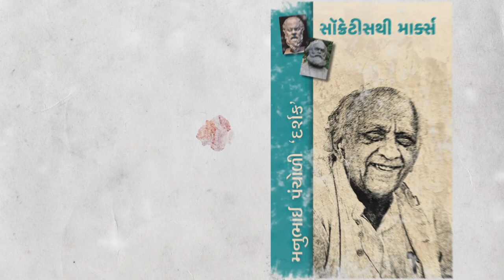‘ પરિત્રાણ’ | Manubhai Pancholi ‘Darshak’ | Shaktisinh Parmar | Darshakotsav | Navajivan Trust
મનુભાઈ પંચોળી ‘દર્શક’  ગુજરાતી સાહિત્યનું ઉજળું નામ. નવલકથાકાર, નાટ્યકાર, ઈતિહાસકાર, કેળવણીકાર અને ગાંધીવાદી સમાજ સેવક તરીકે દર્શકનું સર્જન દરેક પેઢી માટે અમૂલ્ય ભેટ છે. નવજીવન ટ્રસ્ટ  ગુજરાતી સાહિત્યના ઉત્તમ પુસ્તકો નિયમિત પ્રગટ કરે છે. આ શ્રેણીમાં મનુભાઈ પંચોળી ‘દર્શક’ના નવ જેટલા પુસ્તકો નવા રૂપરંગ સાથે નવજીવ ટ્રસ્ટે પ્રગટ કર્યા છે. હવે નવજીવન ટ્રસ્ટ ઉજવી રહ્યું છે ‘દર્શકોત્સવ’. જેમાં ગુજરાતી ભાષાના જાણીતા સાહિત્યકારો, નાટ્યકારો અને પ્રાધ્યાપકો વાત કરશે નવજીવન ટ્રસ્ટ પ્રકાશિત દર્શકના અમૂલખ નવ પુસ્તકો વિશે.

 ‘પરિત્રાણ’ પુસ્તક એ મનુભાઈ પંચોળી ‘દર્શક’ દ્વારા મહાભારતની પૃષ્ઠભૂમિ પર લખાયેલું ત્રિઅંકી નાટક છે. અનેક કથા અને કિરદારોનું સર્વશ્રેષ્ઠ કથાનક એટલે મહર્ષિ વેદવ્યાસ રચિત મહાભારત, જેમાં જગતના તમામ કથાનકો સમાયેલા છે, દરેક રસ અને ભાવનું સંમિશ્રણ છે. મહાભારતની પૃષ્ઠભૂમિ પર અનેક સાહિત્યિક કૃતિઓ રચાઈ છે ત્યારે ‘દર્શક’ને આ કથામાં કયા વણખેડાયેલા ખૂણામાં રસ પડ્યો એ જાણવાની સુજ્ઞ વાચકોને ઈચ્છા હોય જ છે. એ વણખેડાયેલા ખૂણા વિશે વાત કરે છે સાહિત્યકાર શ્રી શક્તિસિંહ પરમાર. ગુજરાતી ભાષાના જાણીતા વાર્તાકાર, નાટ્યકાર અને પ્રાધ્યાપક શ્રી શક્તિસિંહ પરમાર ‘દર્શક’ના ત્રિઅંકી નાટક ‘પરિત્રાણ’ વિશે વાત કરે છે, આસ્વાદ કરાવે છે. ‘પરિત્રાણ’ નાટકની વિશેષતાઓ અને સર્જક તરીકે ‘દર્શક’ની સજ્જતા વિશે તેમણે અહીં વાત કરી છે. શ્રી કૃષ્ણ અને શકુનિને મુખ્ય કિરદાર અને મહાભારતના મુખ્ય કર્તાના પરિપ્રેક્ષ્યમાં જોતાં પરિત્રાણ નાટક વિશે ભાવકોને રસ પડે એવી શૈલીમાં શ્રી શક્તિસિંહ પરમારે વાત માંડી છે. અહીં એક નાટ્યકાર તરીકે શક્તિસિંહ પરમારે દર્શકના નાટ્યલેખનમાં ગમતી અને પ્રભાવી લાગતી બાબતો વિશે વિગતે વાત કરી છે.  માનવમનનો તાગ મેળવવામાં સફળ થયેલું ‘દર્શક’નું ‘પરિત્રાણ’ ત્રિઅંકી નાટક ભાવકોને મહાભારતના અજાણ્યા ખૂણે આંગળી પકડીને લઈ જશે.

આશા છે  ‘દર્શકોત્સવ’ થકી ભાવકો મનુભાઈ પંચોળી ‘દર્શક’ જેવા મૂઠી ઉંચેરા સર્જક અને એમના સર્જનને જરા વધારે નજીકથી જાણે, ઉત્તમ સાહિત્ય માણે.

મનુભાઈ પંચોળી ‘દર્શક’ લિખિત ‘પરિત્રાણ’ નવજીવન ટ્રસ્ટ દ્વારા પ્રકાશિત થયું છે. આ પુસ્તક નવજીવન ટ્રસ્ટની વેબસાઇટ પરથી આપ પ્રાપ્ત કરી શકો છો. આપ નવજીવન ટ્રસ્ટ ના પ્રકાશન વિભાગમાં કોલ કરીને પણ આ પુસ્તક મંગાવી શકો છો.

આપ ઓનલાઈન બૅન્ક દ્વારા, ફોન પે, ગુગલ પે અથવા Paytm થકી પેમેન્ટ કરી શકો છો. પુસ્તક કુરિયરના માધ્યમથી તમારા ઘેર પહોંચી જશે